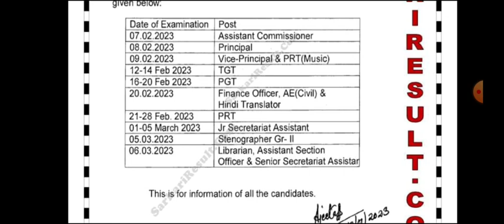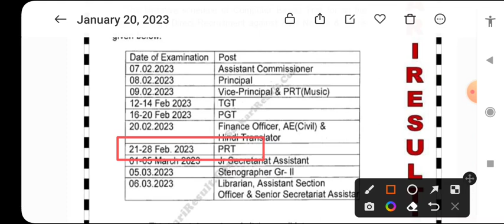KVS PRT,TGT, PGT परीक्षा DATE OFFICIAL NOTICE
केवीएस पीआरटी केवीएस टीजीटी पीजीटी के ऑफिस से नोटिस